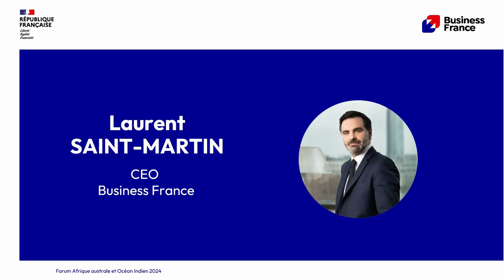Forum Afrique Australe et Océan Indien 2024 - Allocutions d'ouvertures | Business France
Le 26 juin 2024, Business France a organisé le Forum Afrique australe et Océan indien à Paris, en présence d’officiels, d’experts du marché, d’entreprises des 9 pays couverts et d’entreprises françaises.

Cet événement fut l’occasion de faire le point sur les opportunités présentes en Afrique du sud, en Angola, au Botswana, à Madagascar, au Mozambique, en Namibie, en Zambie et au Zimbabwe pour les entreprises françaises, ainsi que faire un état des lieux de la situation économique actuelle.

LinkedIn : / ambition-africa Facebook : / businessfrance